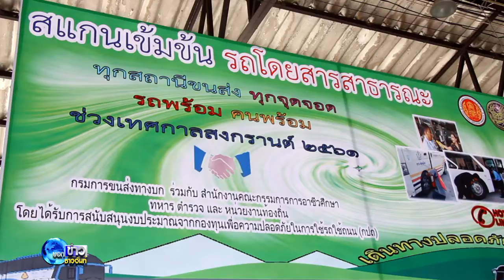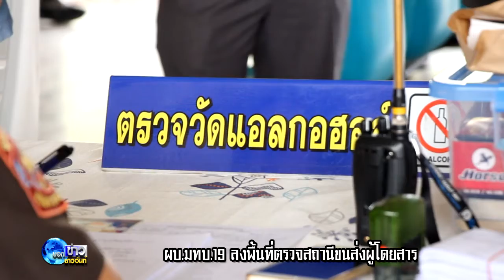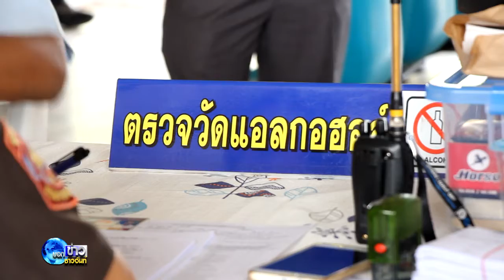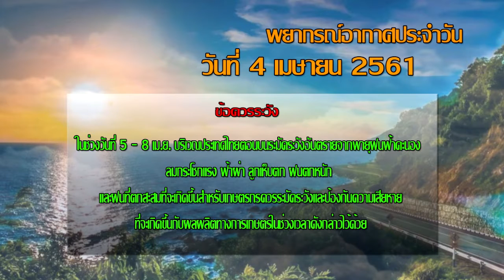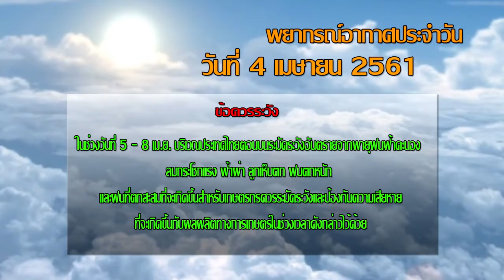04 04 61 บอกข่าวชาวจันท์